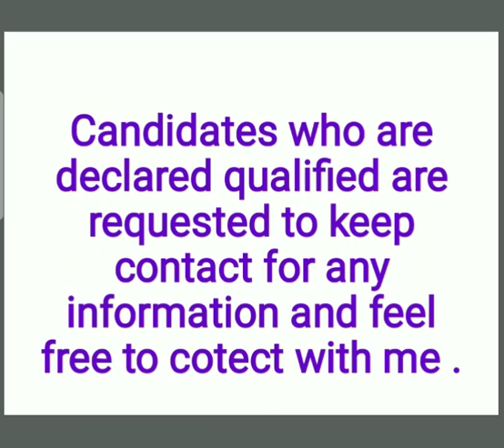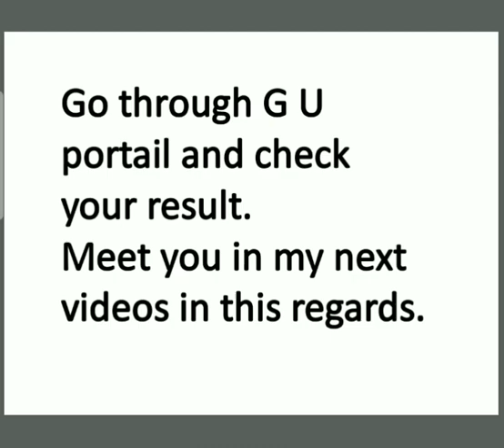GU B.Ed Result 2019 declared.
GU B.Ed result declared on 14//08/19.